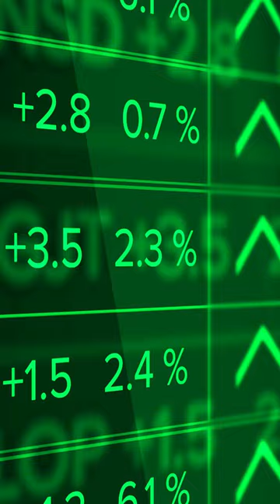Investing Made Simple with TNA ETF! | Short-Term Trading Strategies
Looking to maximize your short-term trading strategies? Look no further than the TNA ETF! 📈💰 In this YouTube shorts video, we'll dive into the exciting world of the TNA ETF, providing you with all the essential information you need to know.

Discover how the TNA ETF (Ticker: TNA) can help you take advantage of short-term market trends and potentially supercharge your portfolio. Learn about its unique features, underlying assets, and the strategies that make it a powerful tool for active traders.

Whether you're an experienced trader or just getting started, this video will equip you with valuable insights to make informed decisions. Don't miss out on this opportunity to level up your trading game with TNA ETF! 🔥